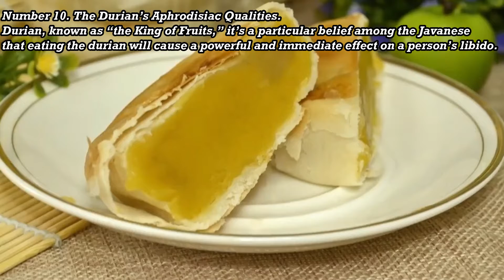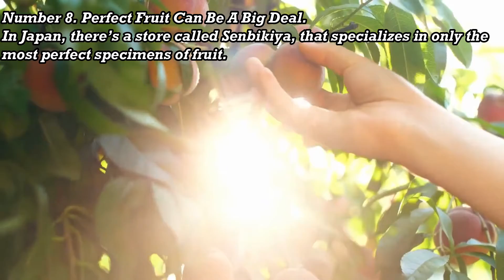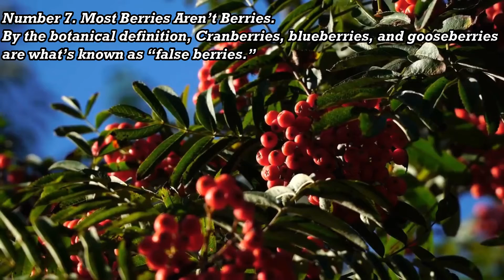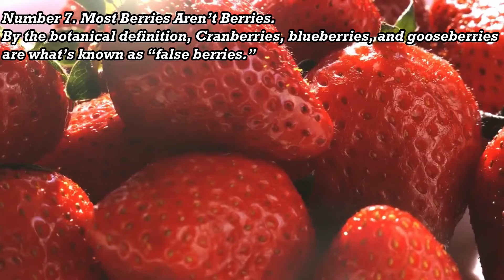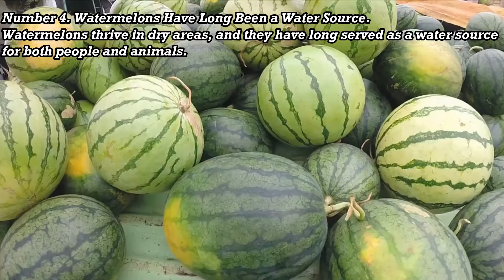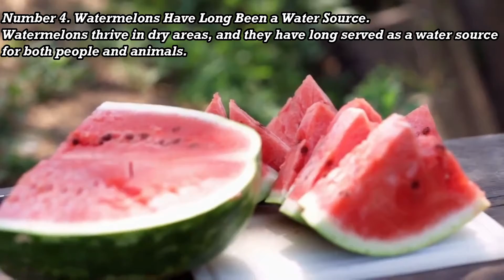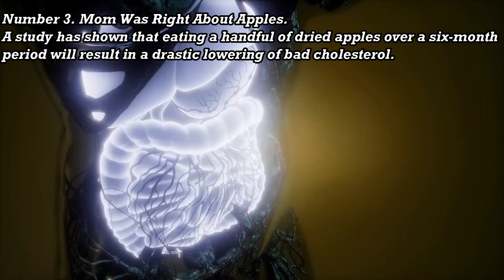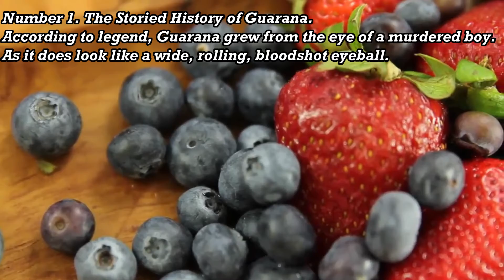Top 10 Fascinating Facts You Didn’t Know about Fruits || Fillapedia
Fruits are an absolutely necessary part of a healthy diet. As such, we often overlook some fascinating facts about just what it is we’re eating. In today’s video, we are going to go over the Top 10 Fascinating Facts You Didn’t Know about Fruits.

Top 10 Films About Economic Disaster You Really Need to Watch